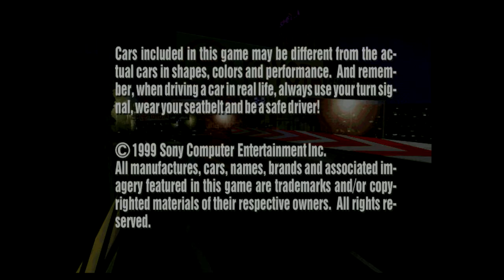Capture Device Test & PS Classic Modded Games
Recently got AGPtek HD Game Capture device and also a Playstation Classic. Now I know that the PS Classic is really not that good, but main reason for getting it was the ability to add games & mod it, plus I never actually had a PS1, so this is my own strange way of finally "owning" one. Also I test out fanmade RE 1.5 mod, that runs on the PS Classic. lol